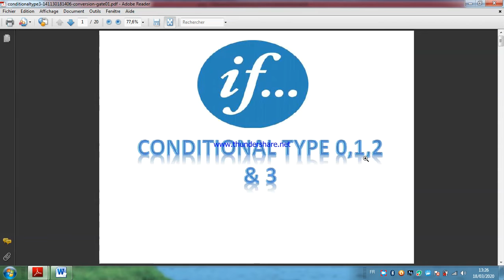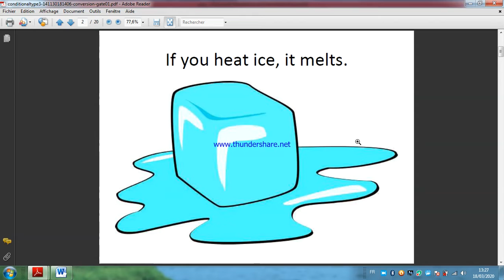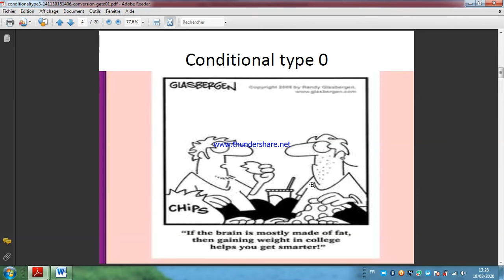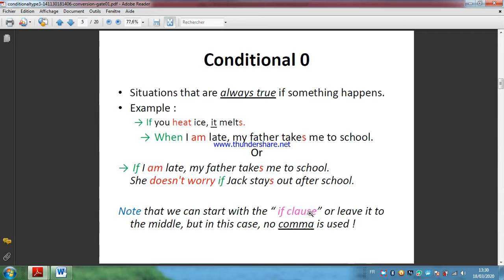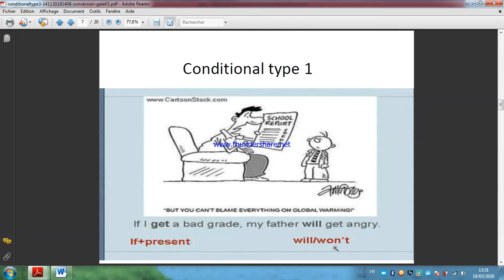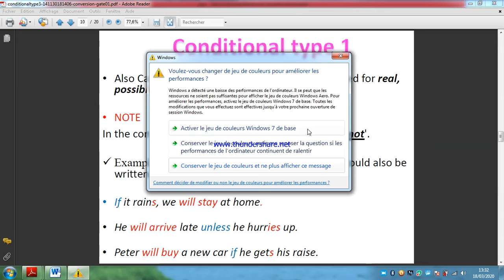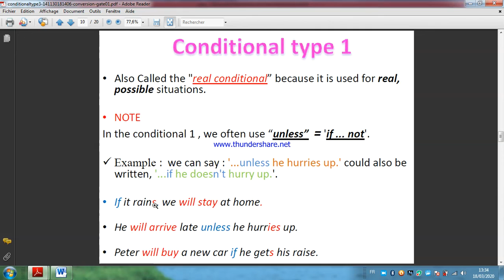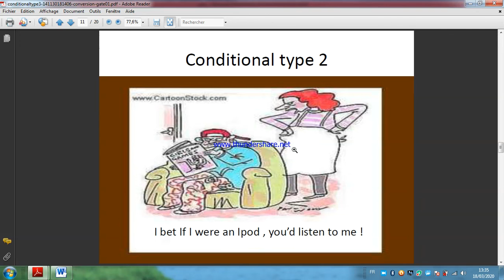Conditional types 0/1/2/3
Conditional part 1